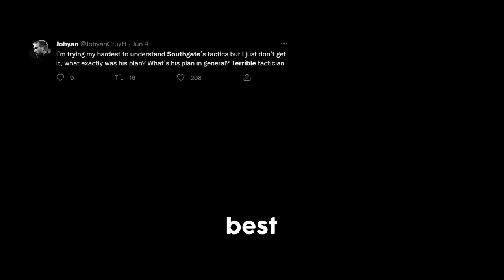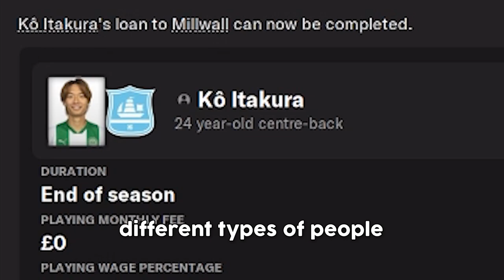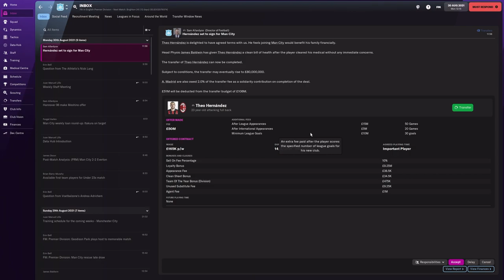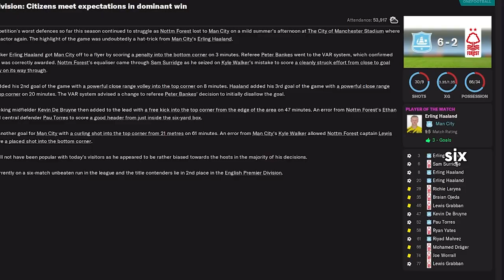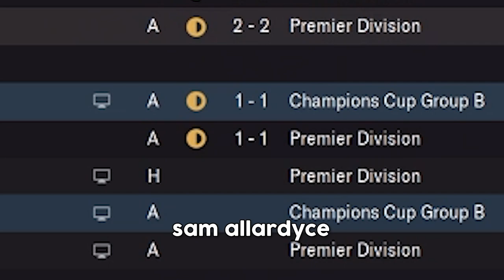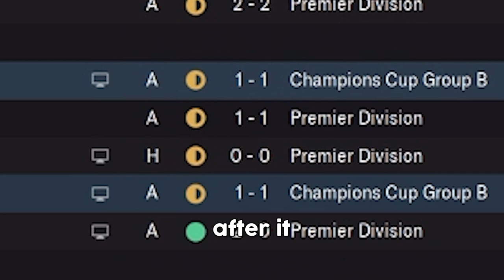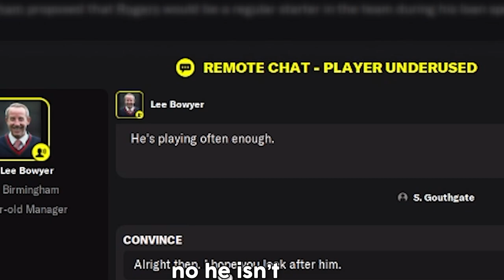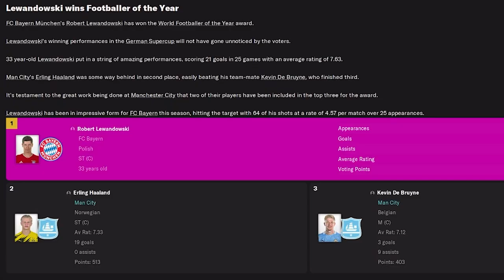CAN THE WORST TACTICS WIN THE CHAMPIONS LEAGUE? | Football Manager 2022 Experiment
Gareth Southgate is not a good manager, so I wondered if he could win the Champions League with Manchester City with his awful tactics. This is the first of two parts.

Music Info: Endgame - SoundrideMusic
Copyright: GOLOVACH, VOLODYMYR
Publisher: Songtrust Blvd IPI# 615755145
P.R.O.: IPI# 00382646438